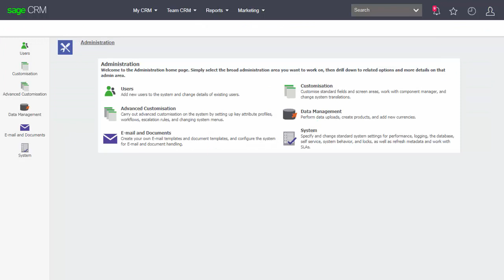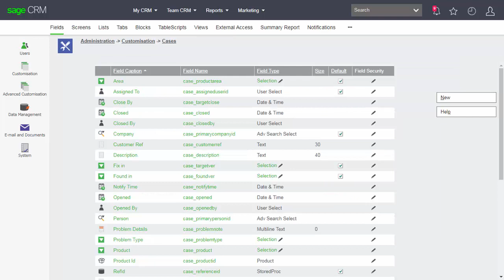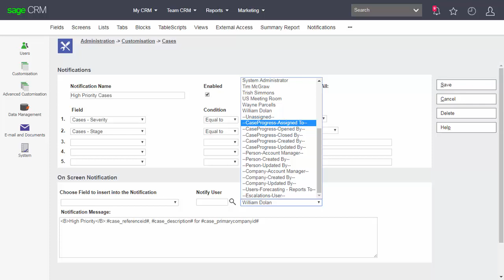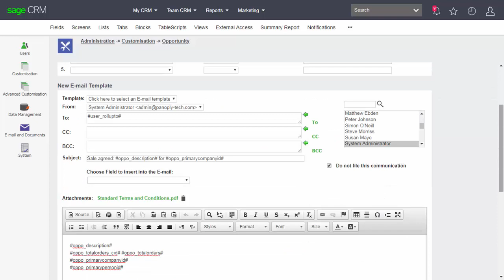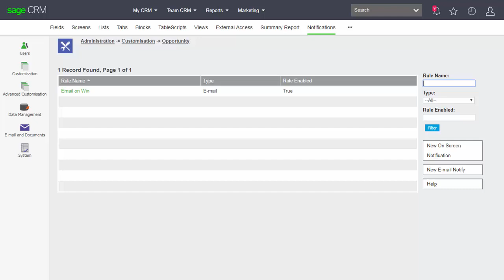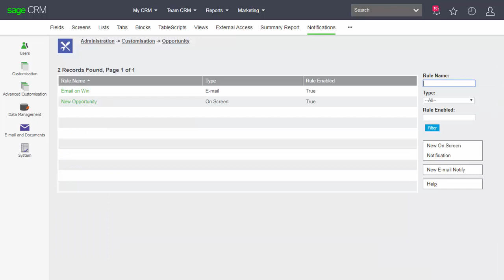Sage CRM: Create a Simple Notification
This short video tutorial is designed to help the new System Administrator.  It is part of a series of lessons that build towards gaining the Workflow Implementation badge.  This lesson in particular will cover the knowledge needed to understand how to create a simple notification for a standard system entity such as Company, Opportunity, Lead or Case.